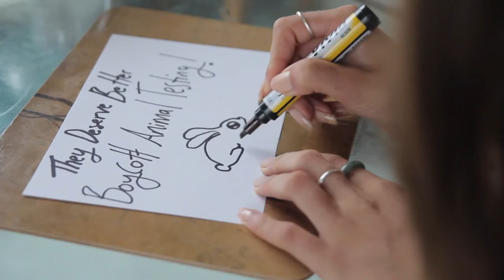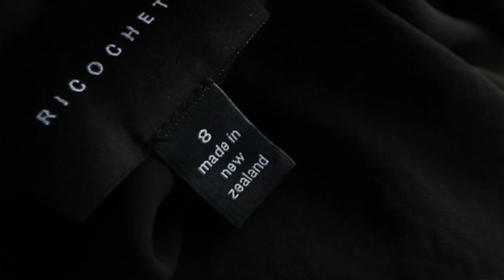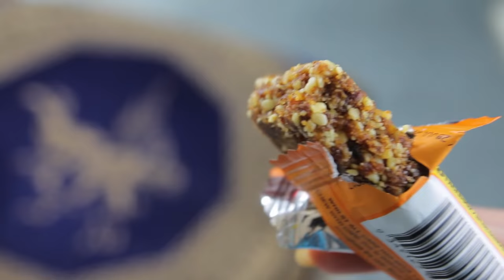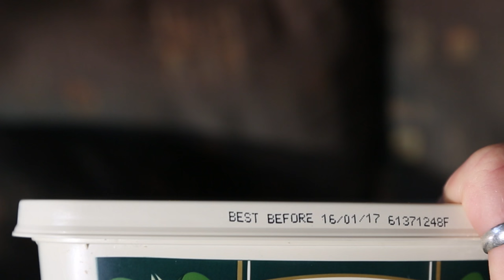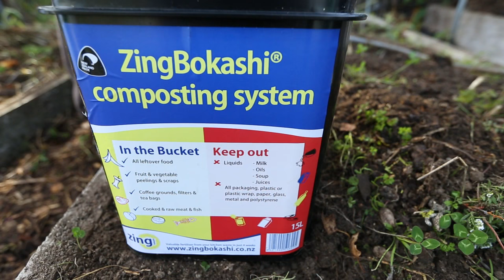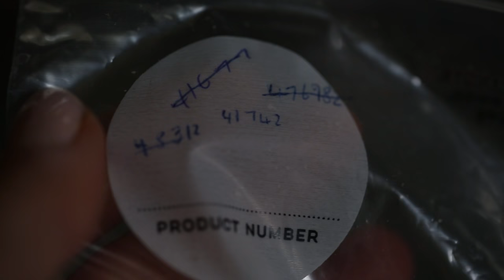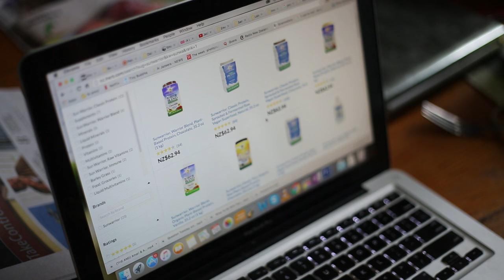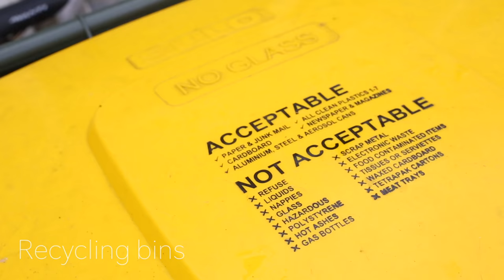No Waste Challenge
I promised to share a video on the insights I gained through my challenge with WWF to live without waste, and here it is. It was a huge learning curve, I didn't realise the extent to which I depended on things that are packaged or disposable. Hopefully this video is useful to anyone who wants to reduce the rubbish they produce. It is a hugely beneficial endeavour - obviously in reducing external impact on this planet and living sustainably, but also in terms of saving money and living a more fulfilling life!

REDUCING WASTE
Consume less:
 - Quality over quantity
 - Homemade
 - Experiences over things
Avoid food waste
 - Use leftovers
 - Comprehensive grocery lists
 - Utilising food scraps
    - Feed pets
    - Apple cider vinegar
    - Fruit leather
    - Eat fruit and veggie skins
    - Veggie stock
 - Compost
 - Challenging the system
Rubbish Free
 - Reusable grocery bags over plastic bags
 - Tea strainer and loose leaf tea instead of bags
 - Handkerchiefs instead of tissues
 - Reusable take-away coffee cup
 - Reusable water bottle!!
 - Face cloth rather than face wipes or cotton pads
 - Period cups rather than tampons / pads
 - Use cloths and hand towels rather than paper towels in the kitchen
 - Take your own reusable cutlery if you eat places where they give you disposables
 - Choosing products that are packaged with cardboard, reusable containers, recyclable materials
 - Skipping the bags for loose produce
 - Using containers in the fridge rather than cling wrap, and reusable sandwich bags for lunch rather than cling wrap
 - Buying jars rather than cans
 - Eating at the place rather than takeaway
 - Buy in bulk
 - Combine online orders- think ahead and maximise the use of that packaging
 - Shop secondhand
 - And if you cant avoid packaging you can recycle it.

If you want to get into making more things at home - iherb is a great site to buy materials /ingredients. My rewards code is GOW915 to save $5 on first order

It’s easy to enjoy a better way of doing things, I hope this video was useful X

If you want to find my elsewhere here are some of my details:

Postal address;
Ela Gale,

Some FAQ:
how old are you? : 24
Where do you live? : New Zealand
What do you film with: Canon 5d mk iii
What do you edit on: FCPX

This channel hopes to inspire a positive life ♡ Low-impact living ♡ A lifestyle that considers the world around us ♡

“take care of your body, its the only place you have to live”
“life is short, smile while you still have teeth”
“be the change you want to see, in your life and in the world!"

Love life  ♡
Ela Gale xx

Healthy. Happy. Natural. DIY. Vegan. Compassionate. Aware. Inspired. Positive.